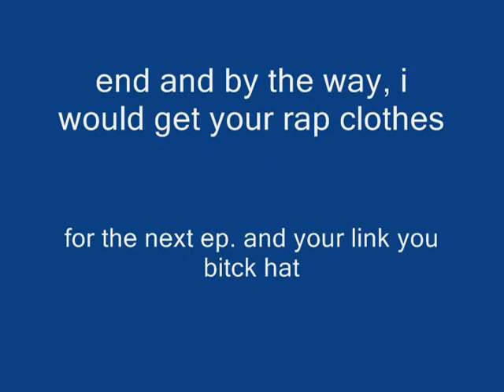kirby and link's adventures episode 4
this ep. is about wario enjoy